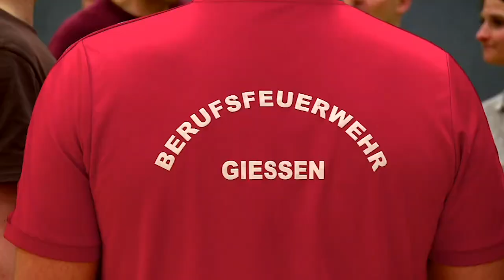Auf Streife mit der Berufsfeuerwehr Gießen | 112: Feuerwehr im Einsatz | DMAX Deutschland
In Gießen müssen sich die Männer und Frauen der Berufsfeuerwehr dem jährlichen Deutschen Sportabzeichen stellen. Direkt am Morgen danach rücken sie zu einem Einsatz mit Verdacht auf Wohnungsbrand aus.